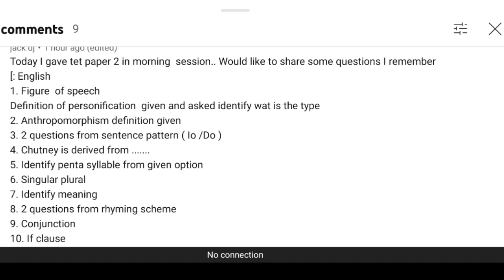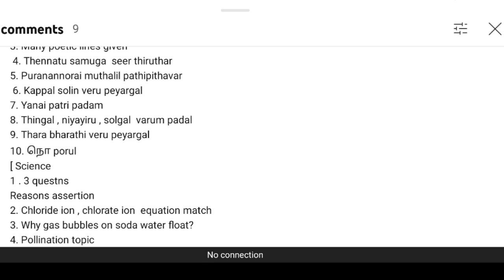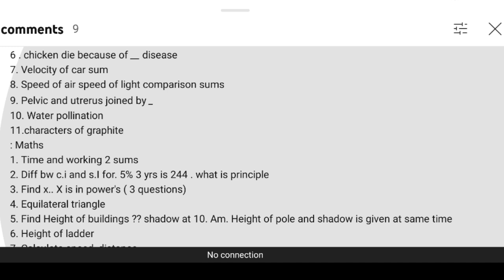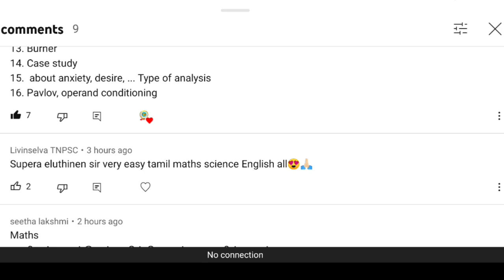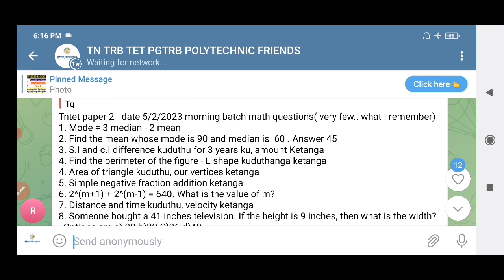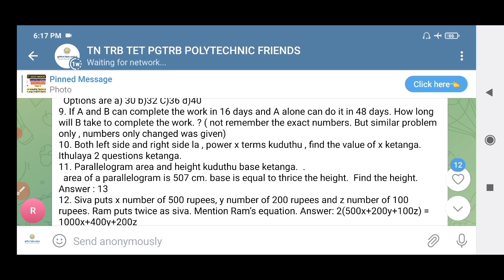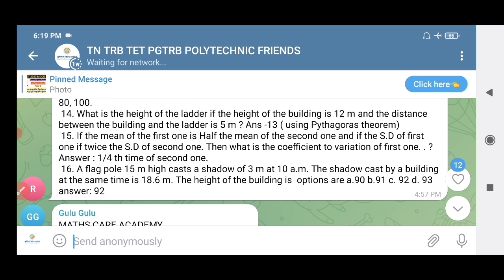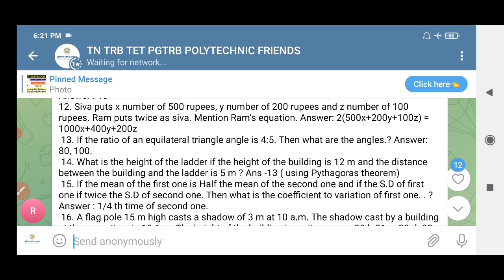TNTET Paper 2 Exam 2023/ Today february 05 full Review/ உங்களுக்கு தேர்வு ஈசியா?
Tamil Nadu Teacher eligibility test 2023

TNTET 2023 Paper 2 Online examination

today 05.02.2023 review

original question
tamil, english, child development pedagogy, maths, science

Tamil, English, Child development pedagogy, science & mathematics question எப்படி இருந்தது
உங்கள் கருத்தை பதிவிடுங்கள்